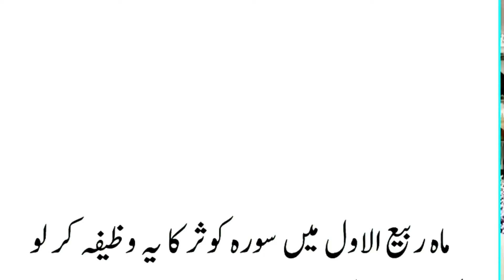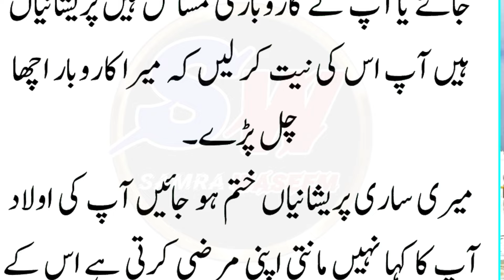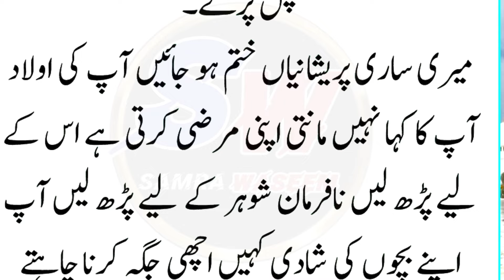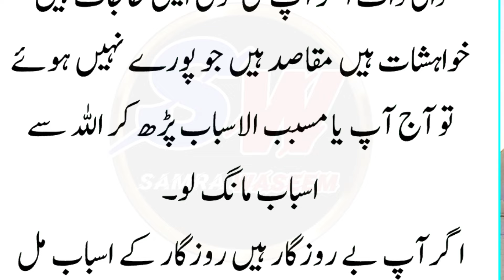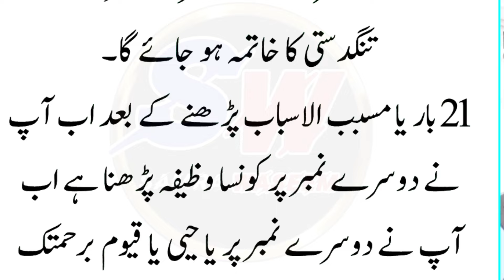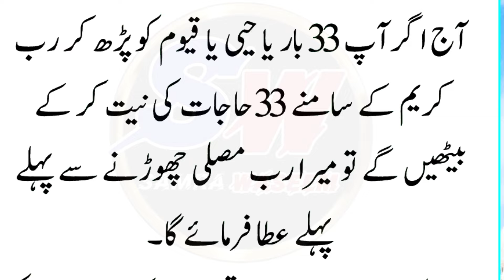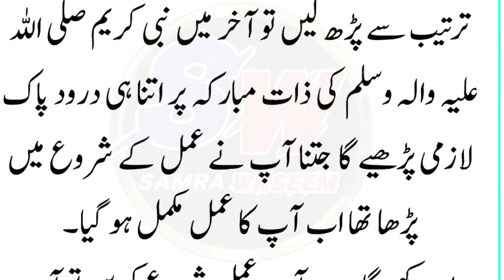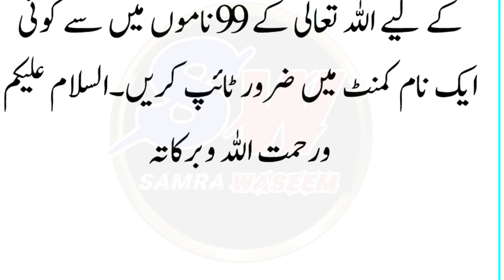Rabi ul awal Mein Surah Kausar Ka Wazifa Parh Lo | Rizq Aur Dolat Ka Khas Wazifa | Wazifa for hajat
1st Rabi ul Awal Se 12 Rabi ul awal Rizq Aur Dolat Ka Khas Wazifa | Rabi ul Awal Ka Wazifa | Wazifa

wazifa
1st Rabi ul Awal ka wazifa
Powerful wazifa
Powerful wazifa
surah kausar
qurani wazifa
surat kausar
wazifa
jumerat
shaban
shaban wazifa
12 Rabi ul awal ka wazifa
10 Rabi ul awal ka khas wazifa
9 Rabi ul awal ka wazifa
8 Rabi ul awal ka wazifa
Yakam Rabi ul awal ka wazifa